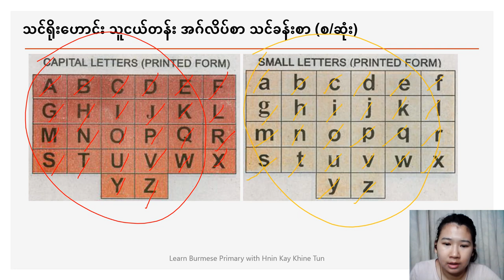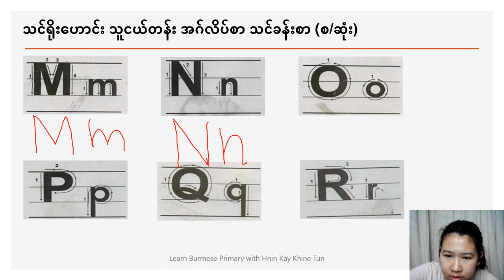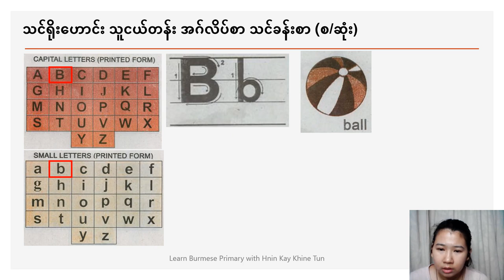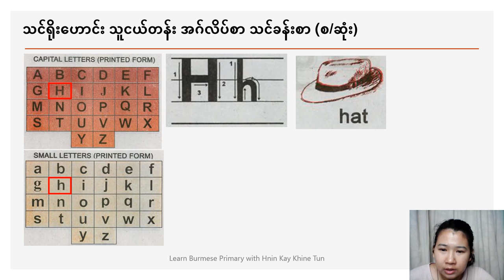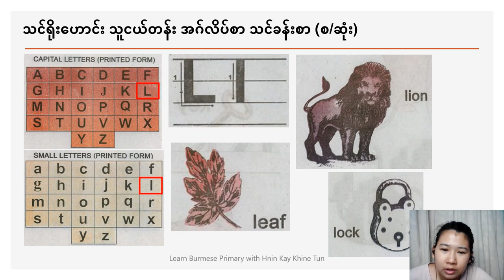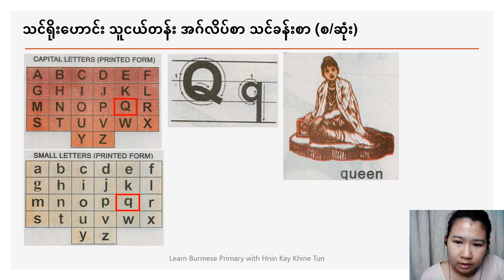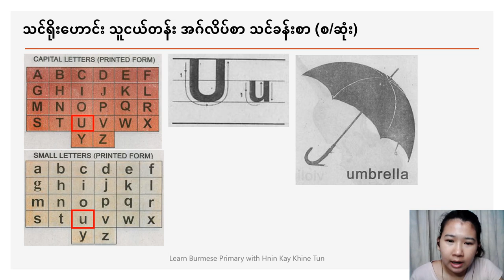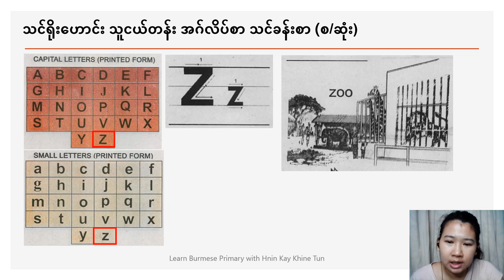Learn Burmese Primary Grade 1 English Old textbook သင်ရိုးဟောင်းသူငယ်တန်း အဂ်လိပ်စာသင်ခန်းစာ(စ/ဆုံး)